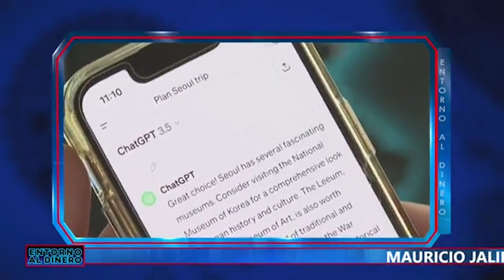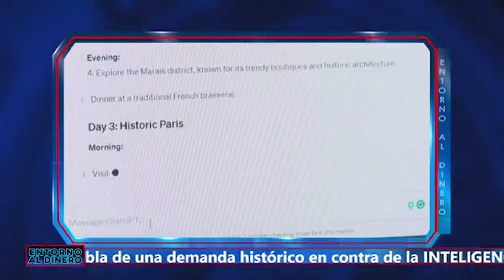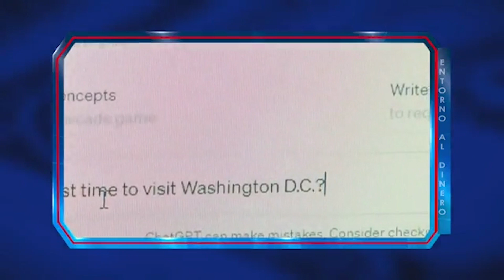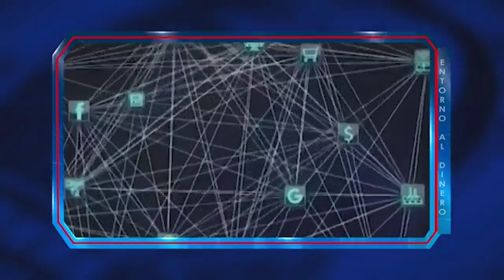MAURICIO JALIFE DAHER (10 ENE 24)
SOCIO FUNDADOR DE LA FIRMA JALIFE/CABALLERO, ESPECIALIZADA EN PROPIEDAD INTELECTUAL Y DERECHO DE LA COMPETENCIA, (Nos ofrece detalles de una demanda muy importante en cuanto a INTELIGENCIA ARTIFICIAL con el que cerró el año 2023 y que involucra al diario NEW YORK TIMES )